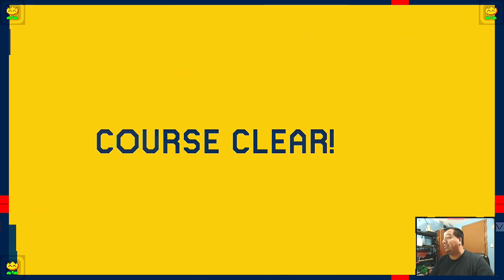🎞 S04💫E14 ♾ ENDLESS 😐 NORMAL 📳 MODE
If you like to Support.

Join US On Twitch. S&J Vlogs. :)